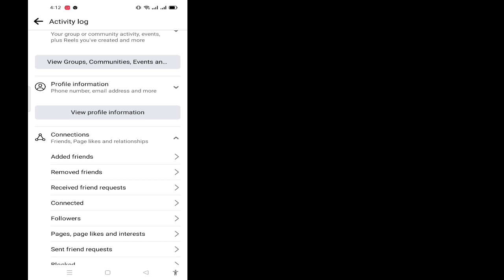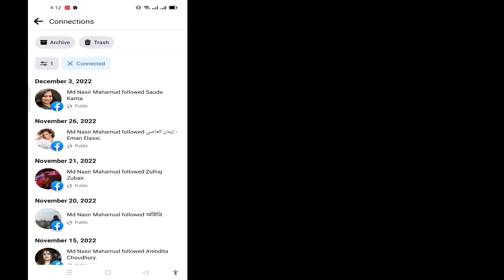Come nascondere gli amici in comune su Facebook || Nascondi la lista degli amici su Facebook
Benvenuto nel mio canale Solutions Basket.

 In questo video nasconderai il tuo comune amico
 spero che questo video ti sia utile.

 ✶Molte grazie per aver "guardato"
 ✶Per favore, non dimenticare di mettere un ''MI PIACE''
 ✶ Condividi con i tuoi amici e familiari.,,

Dichiarazione di non responsabilità sul copyright: ai sensi della sezione 107 del Copyright Act 1976, viene concesso un "fair use" per scopi quali critiche, commenti, notizie, insegnamento, borsa di studio e ricerca.  L'uso senza scopo di lucro, educativo o personale fa pendere la bilancia a favore di Fair Us